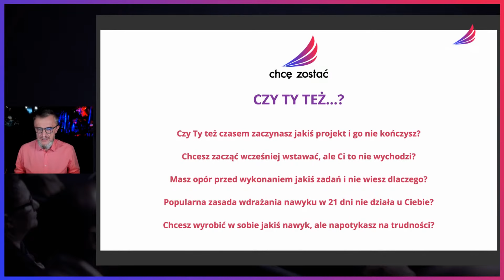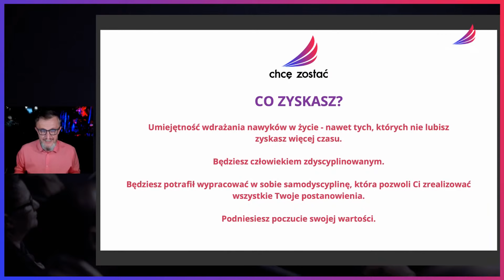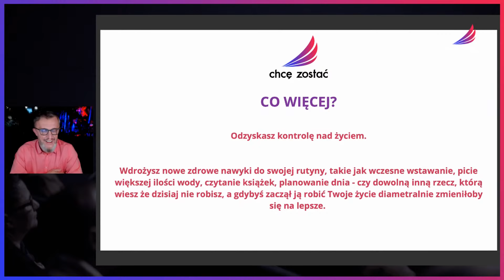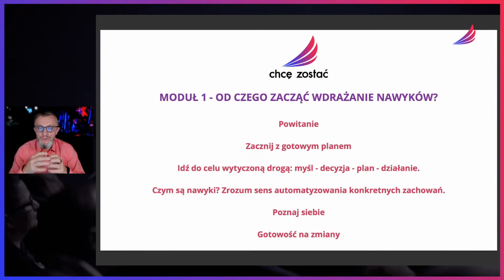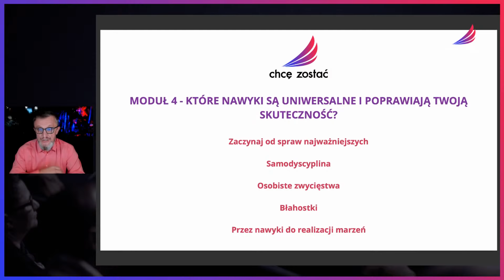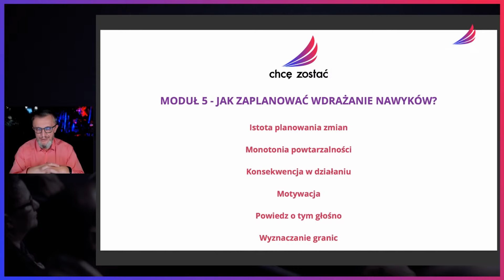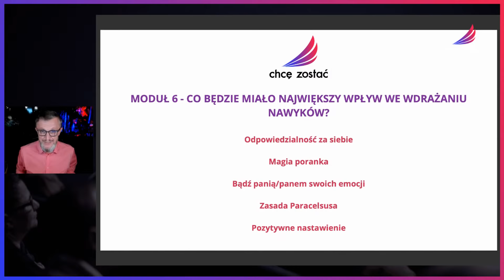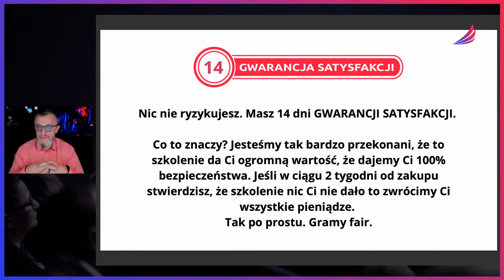13 konkretnych nawyków, które zmienią Twoje życie | Live z Fryderykiem Karzełkiem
13 konkretnych nawyków, które zmienią Twoje życie | Live z Fryderykiem Karzełkiem